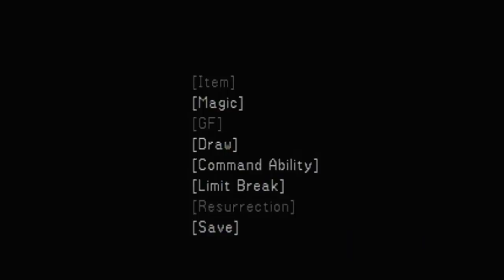Let's Play "Final Fantasy VIII" [91] You had one job trauma!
A lot people say this is the worst Final Fantasy game of all time but they try to forget XII. so watch and enjoy my playthrough of Final Fantasy VIII.